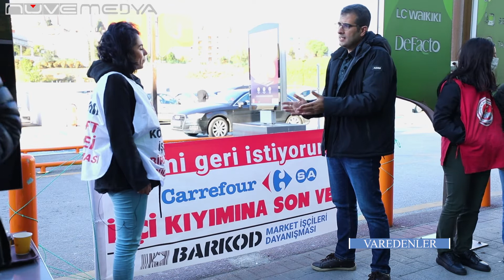VAREDENLER - MARKET İŞÇİLERİ DAYANIŞMASI ( 24 EKİM 2021 İŞÇİ MİTİNGİ'NE ÇAĞRI)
Emeğin serüvenini takip eden Var edenler programı bu kez Maltepe Carrefoursa önünde işine geri dönmek için eylem yapan market işçisi Gülbin'in direnişini yerinde gördü ve direnişe destek için gelen HDP milletvekili Musa Piroğlu ve diğer işçilerin 24 Ekim 2021 tarihinde İstanbul Kartal'da gerçekleştirilecek "İşçi Mitingi" için yaptığı çağrıyı da sizlerle buluşturuyor.